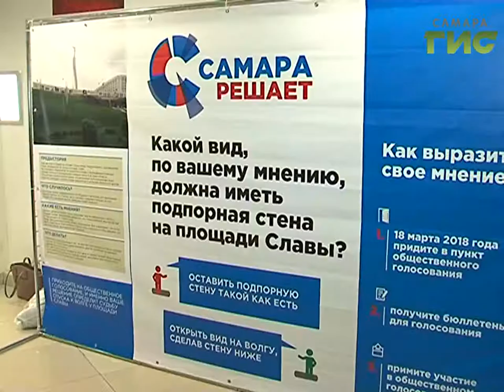"Самара решает". Акция с таким названием стартовала во всех торговых центрах города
Самара решает. Акция с таким названием стартовала во всех торговых центрах города. Волонтёры рассказывают посетителям, что именно от их мнения зависит судьба стены на площади Славы. Высказать его можно будет на избирательных участках 18 марта. Как самарцы относятся к монументу, знает Андрей Горгуленко.